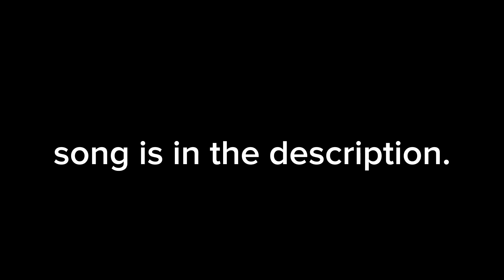UNSTOPPED JUGGER.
gunner can't fit the jugger

this video is very unsync or not matching (whatever you called) and pretty much rushed soo... am truly sorry if you didn't like this video?

thumbnail art: by me (rushed also lol)
game: ravenfield

jugger, juggernaut, ravenfield, realism, minigun, troll, fun, unstoppable, murderer, tactical, shooter, mods, ravenfield mods, realistic, gun, guns, death, epic